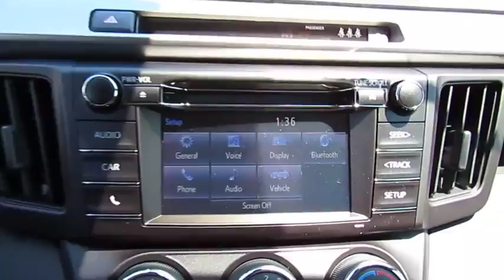2018 Toyota RAV4 Live Video! Tampa, Wesley Chapel, Brandon, New Port Richey, FL Live 183048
Stadium Toyota
5088 N. Dale Mabry Highway

Enrich and enhance your driving experience with our 2018 Toyota RAV4 LE presented in Galactic Aqua Mica that is an ideal choice for you and your on-the-go lifestyle! It embodies value and functionality and is powered by a spirited 2.5 Liter 4 Cylinder that offers 176hp paired with a 6 Speed Automatic transmission and features ECO and sport modes. Pick your adventure and get going; you'll love the smooth, confident handling in our Front Wheel Drive and will be smiling with an excellent efficiency of near 30mpg.    Our popular crossover has sporty good looks that encourage you to get behind the wheel and take command of your day! Take a look at our photos to see this RAV4 LE radiates premium good looks inside and out with a spacious cabin equipped to manage your daily grind. You'll appreciate remote keyless entry, the Entune Audio multi-media bundle/Bluetooth/voice recognition, an integrated back up camera, and soft touch accents that make each ride feel incredible!    Designed to support your awareness and keep you out of harm's way, our Toyota Safety Sense combines a pre-collision system, lane departure alert, dynamic radar cruise control, and other safety features. With dynamic good looks, a get-it-done demeanor, and optimal versatility, our RAV4 is a practically perfect choice!